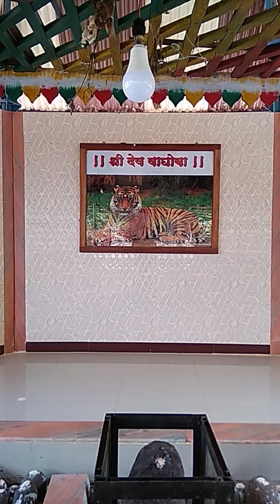आमच्या कोकणातली पुरातन मंदिरे आणि निसर्ग (फोंडाघाट)